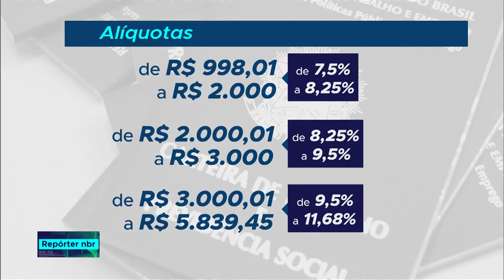Entenda como a Nova Previdência vai garantir a aposentadoria de todos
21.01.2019 - A Nova Previdência será importante para equilibrar o sistema de aposentadorias e benefícios, porque o número de idosos no Brasil vem aumentando nos últimos anos e o de jovens, diminuindo. Entenda na reportagem da NBR.